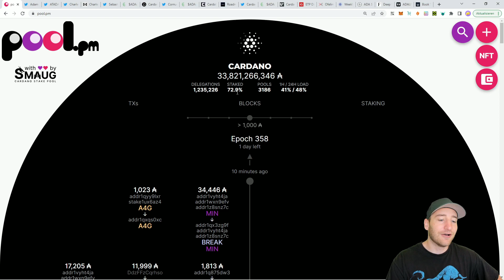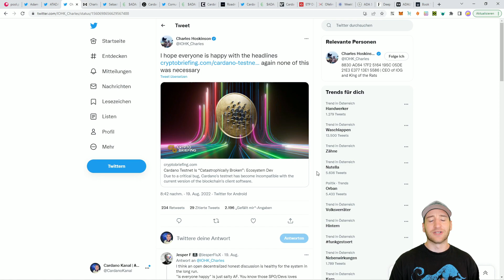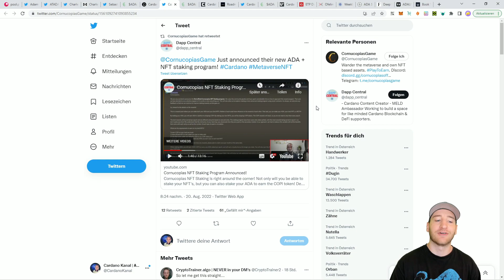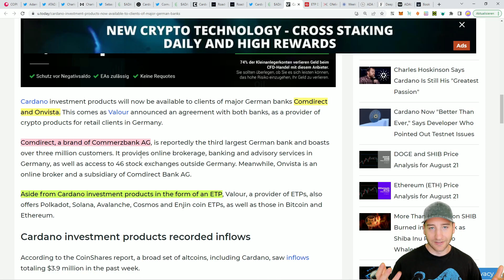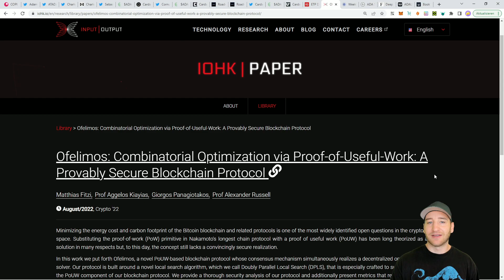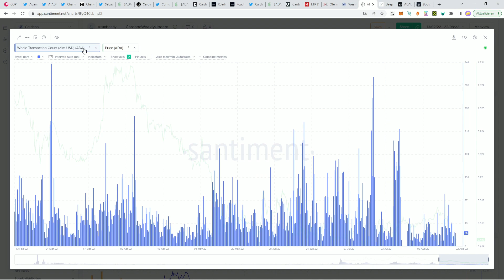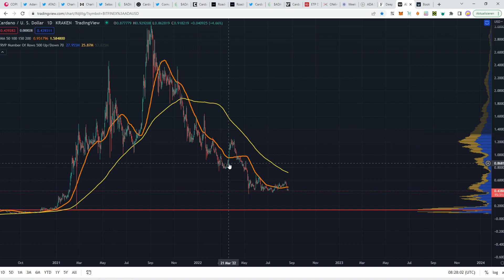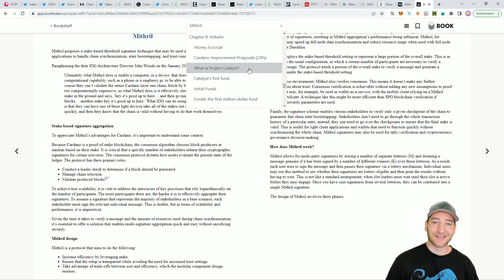Cardano Update - News der Woche | OnChain Daten | ADA Preisanalyse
Servus Leute, wie immer gibt's auch heute wieder das Cardano Update mit allen wichtigen News und Ereignissen der Woche :) Viel Spaß damit!

Timestamps:
0:00 News der Woche | Drama um Vasil HF
11:20 OnChain Daten von Santiment
14:07 ADA Preisanalyse
17:25 Cardano for the masses

Meine ADA Adresse: addr1qy0v5malp6xf7mj02rs3u5hl9pw8p9f64fcpzvyhgs4aklgykqvwz44ghdzw7cy0d3cgqahhpzg7tz3m3805pa8lqq6sq0llu7